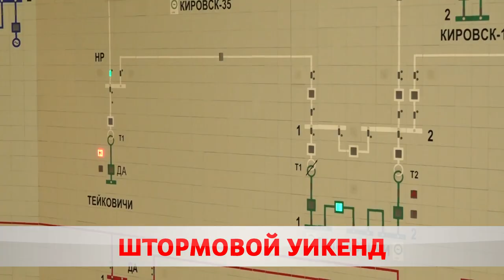Штормовой уикенд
В Беларуси бушует ураганный ветер. На выходных порывы достигали 27-ми м/с. Нарушено электроснабжение почти тысячи населенных пунктов. Повалены билборды, сорваны крыши, выбиты окна.